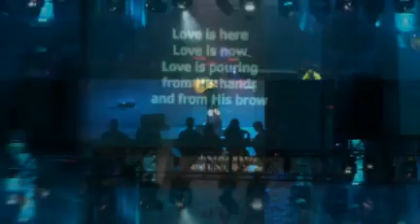Mosaic Church at Mayan Theatre on Sunday 7:00pm Downtown Los Angeles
About Mosaic
We are a community of followers of Jesus Christ, committed to live by faith, to be known by love, and to be a voice of hope. The name of our community comes from the diversity of our members and from the symbolism of a broken and fragmented humanity which can become a work of beauty under the artful hands of God. We welcome people from all walks of life, regardless of where they are in their spiritual journey. Come to Mosaic, and discover how all the pieces can fit together!
DOWNTOWN L.A.
The Mayan Theatre Sunday 7:00pm
No Childrens Programming
1038 South Hill Street, Los Angeles